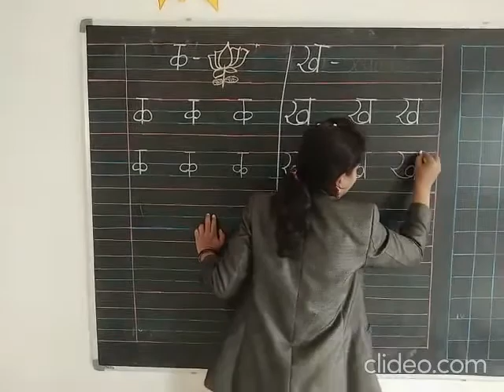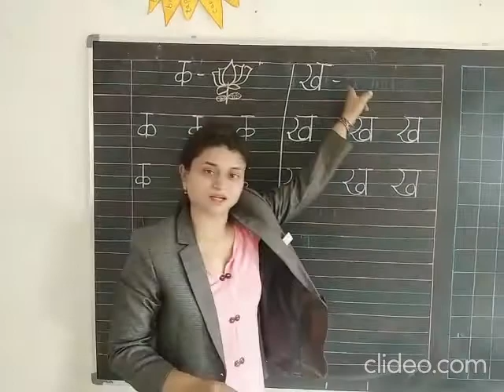UKG Vyanjan 2